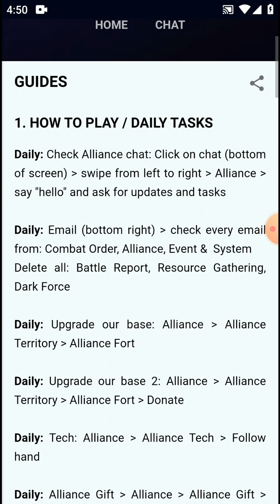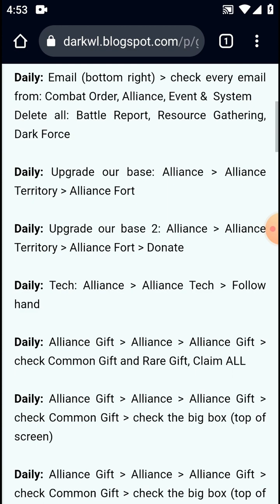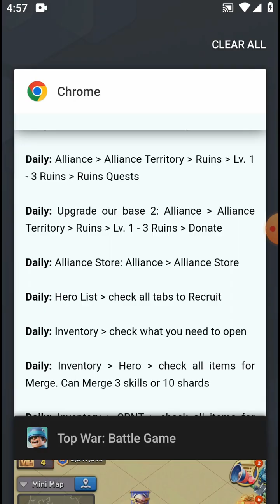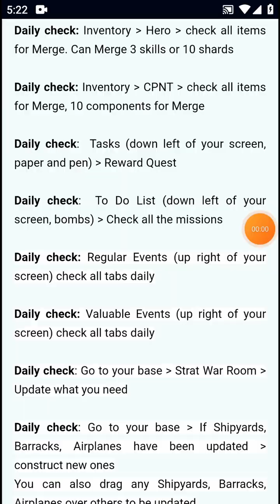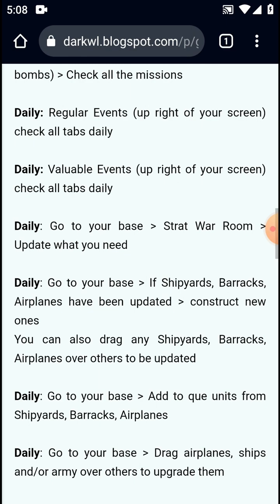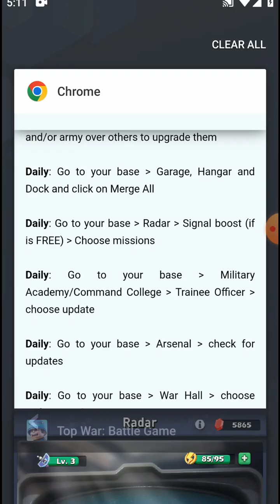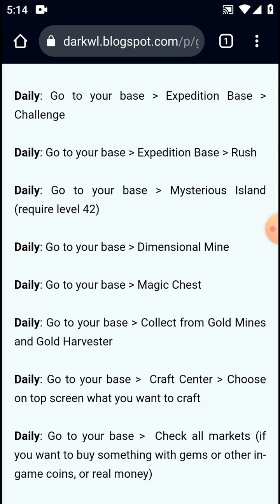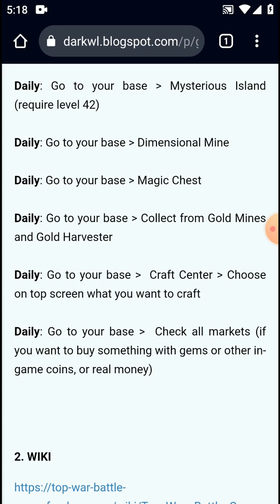How to Play part 1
General Guide for daily use